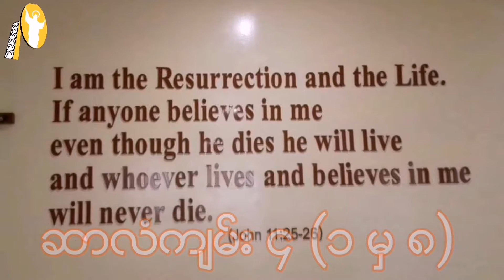Psalm 4 :1-8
ဆာလံက်မး္ ၄ း (၁ မွ ၈)